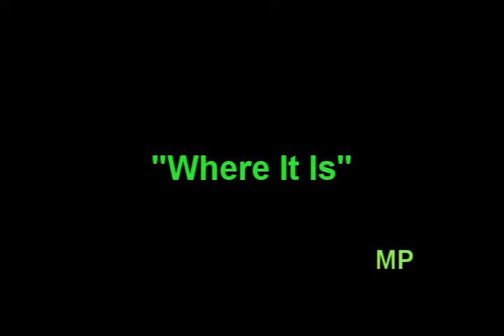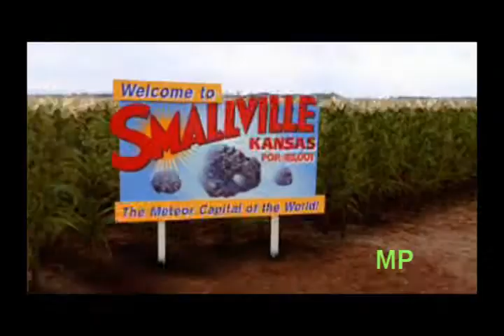Where It Is: Chlark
A fan-made Chloe and Clark video set to music by Carrie Underwood.